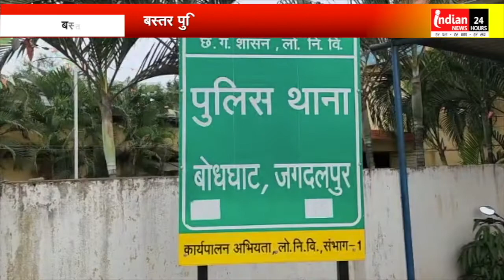बस्तर पुलिस ने दवाई तस्करों पर कसा शिकंजा, लाखों की नशीली दवाई पुलिस ने की जब्त@IndianNewsMPCG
Indian News : अवैध नशीली दवाईयों की तस्करी पर बस्तर पुलिस ने बड़ी कार्रवाई की है, जहां पुलिस ने सैकड़ों लीटर नशीली सीरप व टेबलेट दवाई तस्करों से बरामद किया है।

बस्तर की  बोधघाट पुलिस ने अवैध नशीली कैप्सुल एवं सीरप के तस्करी करने वाले गिरोह के पांच तस्कर पर कार्यवाही करने में बस्तर पुलिस को बड़ी सफलता मिली है।  पुलिस ने नयामुण्डा क्षेत्र में अवैध नशीली कैप्सुल एवं सीरप का संग्रहण कर तस्करी करने वालों को गिरफ्तार किया। पुलिस ने इस मामले में शहर में नशीली दवाईयों का संग्रहण कर विक्रय करने वालों को घेराबंदी कर धर दबोचा। पुलिस ने नशीली दवाई के तस्करों से लाखों की दवाईयां जब्त कीं। फिलहाल पुलिस ने पांच दवाई तस्करों को गिरफ्तार कर आगे की कार्रवाई के लिए न्यायालय में पेश किया। साथ ही पुलिस ने इस मामले में फरार एक आरोपी की खोजबीन कर रही है।